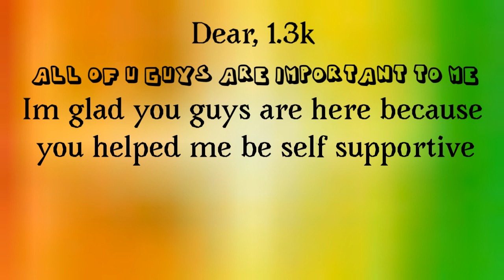❤️ OK ❤️ //Amv// (1.3k special??) !Huge Gift!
I’ll admit I kinda gave up in the end so I could finish it because I was getting tired of the animation. Hope you guys enjoyed this though! I took a lot of time heh. I’ll mention all the people after the premiere.

People:
Flaáfy
Toony Toony
Mocha_Cream (irl friends)
Zxiia  (I think that’s how u spell it?)
Kawaii Kit Kawaii Kat
Lings Claws OwO (they have a new name tho it’s 2D animates)
Pancake cat
Katie Mations
Cat Spiritz
Pheonix
Blues animations
Milkix
Melonii
Luna’s corner (another irl friend)
Florii